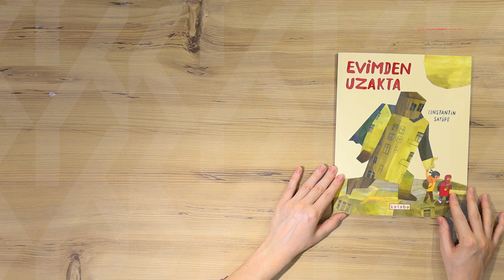Evimden Uzakta / Constantin Satüpo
Evimi Öyle ÇOK özledim ki…
Küçük kırmızı bir ev.
Minik bir bahçesi bile var.
Aslında yalnızca diğer evler gibi bir ev işte.